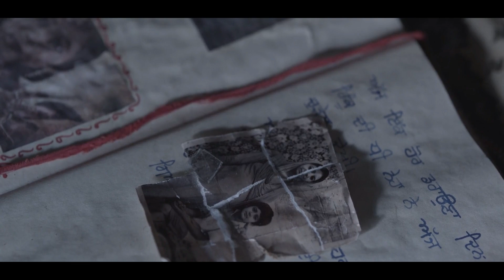KUTUKAN PEMBAWA AZAB | ALUR FILM HOROR INDIA KAALI KHUHI 2020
film ini berkisah tentang proses perjuangan untuk melepaskan kutukan dari kepercayaan kuno di india. Semoga kalian suka